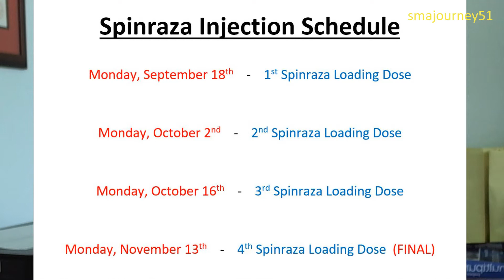Video #91 - My Dates Are SET IN STONE - Lets Get This Party Started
In this video, I discuss the great news that I received from the Interventional Radiology Department at UT Southwestern Medical Center in Dallas Texas. They called me today to set up the dates for all of my loading doses and I wanted to share these dates with everyone.

My Video Editing Software

Lavalier Lapel Microphone Clip-on Omnidirectional Condenser Mic